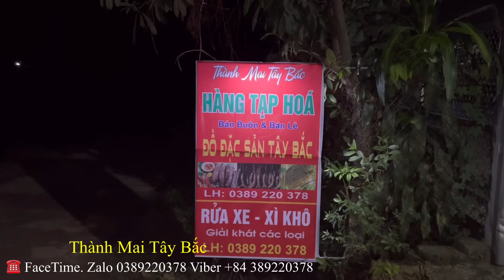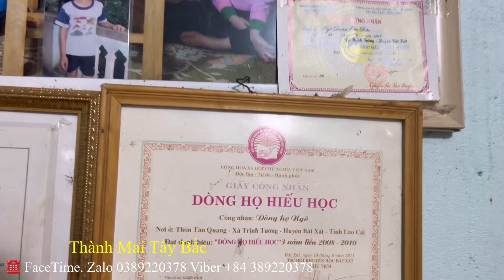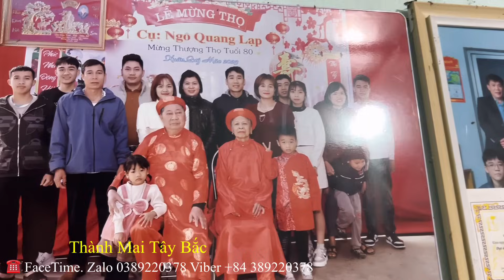Em Mai Có Bạn Thân Mới_Toàn Cảnh Nhà Bác Thợ Cả |Thành Mai Tây Bắc